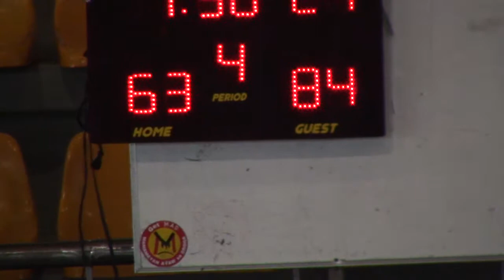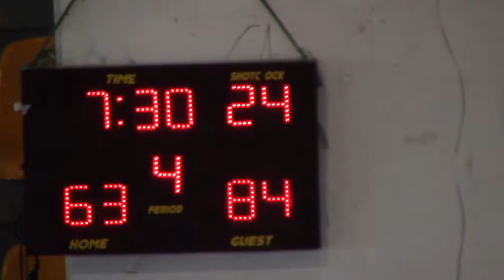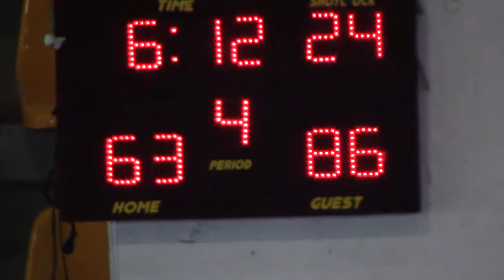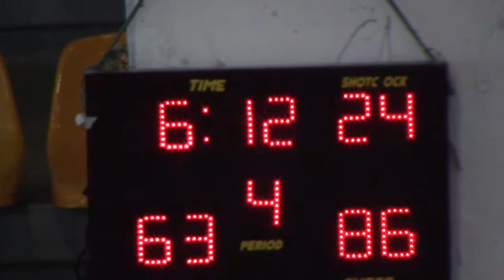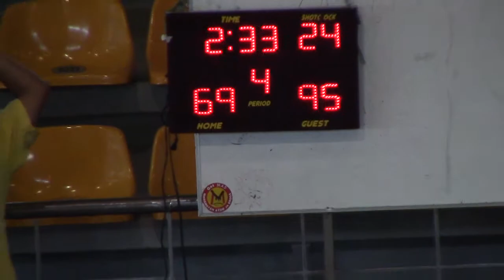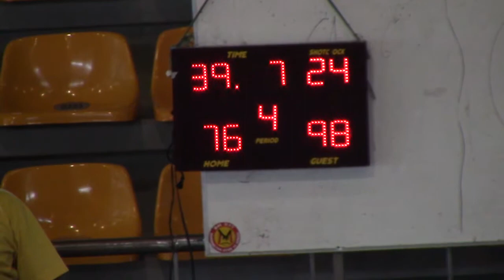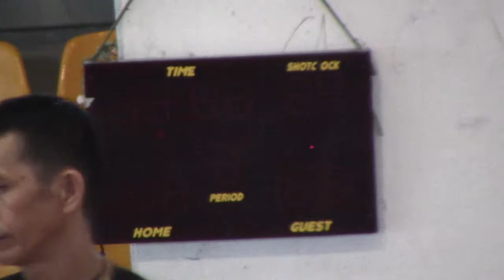2014 06 08 FD 1G HANABISHI V TEAM 2014 4TH